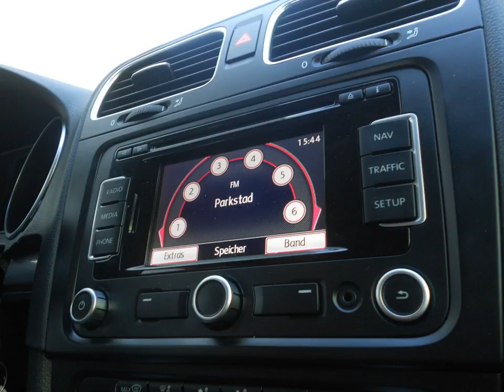VOLKSWAGEN GOLF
Merk en model: VOLKSWAGEN GOLF
Uitvoering: 1.6 Tdi Variant Bluemotion *Navi*
Transmissie: Handgesch. 5-bak
Brandstof: Diesel
KM stand: 150000
Bouwjaar: 2010
Gewicht: 1352

Bedrijf: Eurodecars
Plaats: Kerkrade